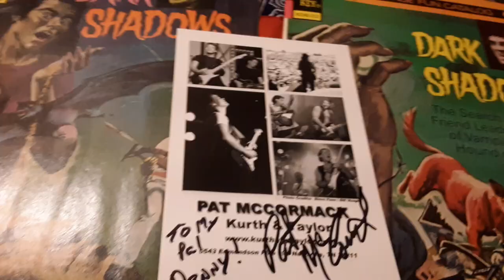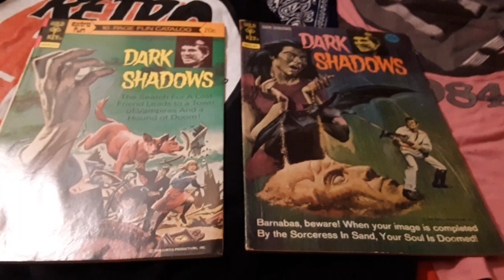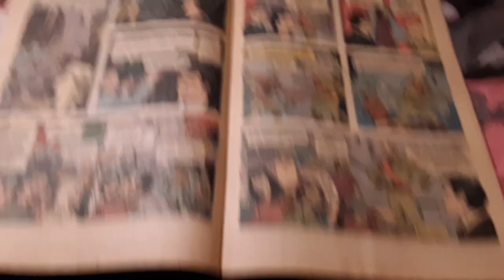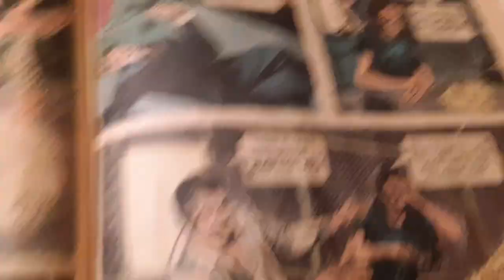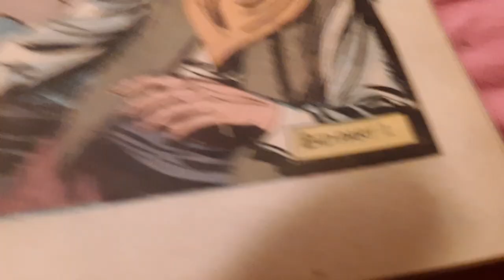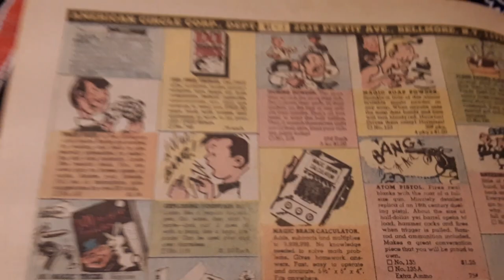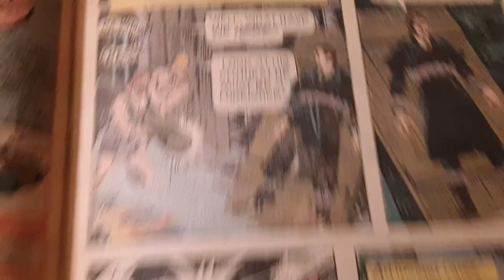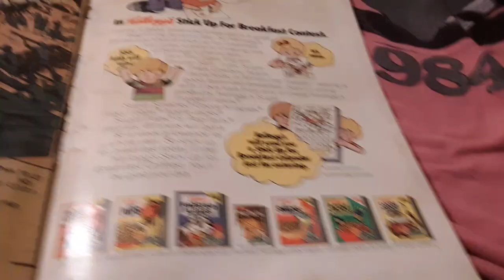DARK SHADOWS RARE COMICS HAPPY HALLOWEEN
a look at some really rare DARK SHADOWS comic books